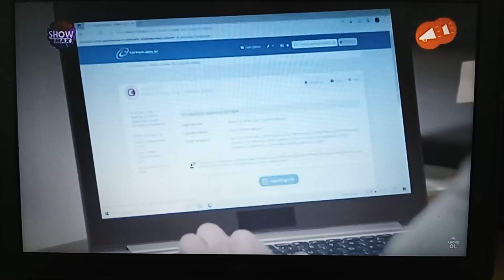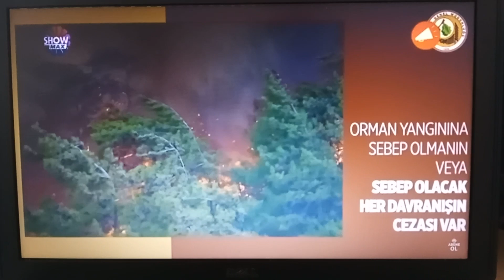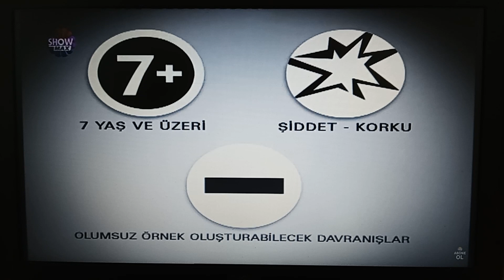SHOW MAX TV - Program Bitişi, Zorunlu Yayın, Yerli Dizi, Akıllı İşaretler (7 Yaş ve Üzeri) (2022)